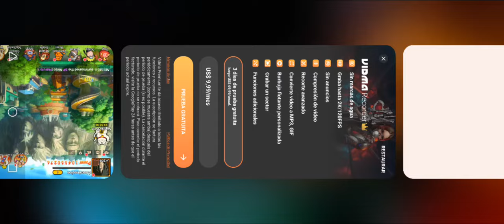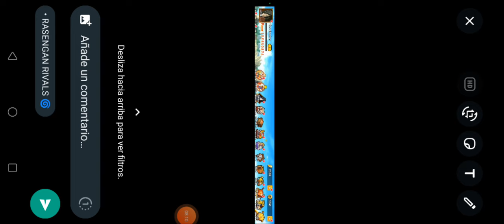RASENGAN RIVALS DAILYS AND EVENT BOUNTY 42K LINGOTS FREE TOP 1 F2P